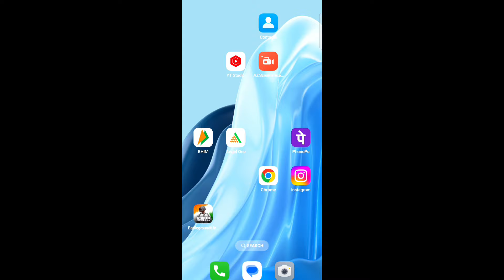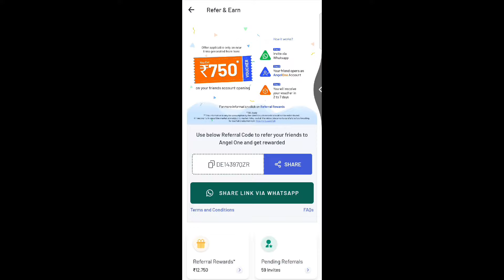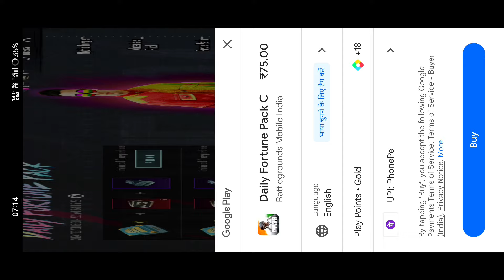🔴 OMG 😱 NEXT SUPER CAR IN BGMI / NEXT ULTIMATE OUTFIT / BGMI NEXT X-SUIT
Hey guys welcome back to my new video Aaj ki is video me maine BGMI me aane wale x suit ke baare me bataya hai

(1) 🔴 Angel One App Link 🔗-

(1)🔴 5 Paisa App Link 🔗-

(2)🔴 ANGEL ONE APP LINK 🔗-

Your queries -

Bgmi next x suit release date
Bgmi next super car
bgmi next super car leaks
bgmi next super car date
next x suit bgmi
bgmi next supercar event
bgmi next x suit release date telugu
next x suit bgmi leaks
next x suit bgmi date
Uc dhamaka event
bgmi next uc dhamaka event
m416 glacier
Classic crate m416 glacier
M416 glacier classic crate kab aayega
m416 glacier crate opening
Uc refund bgmi trick
bgmi uc refund trick
how to get free uc in bgmi
bgmi uc refund trick tamil